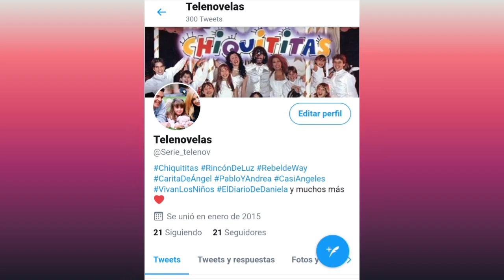Malena y Lucas